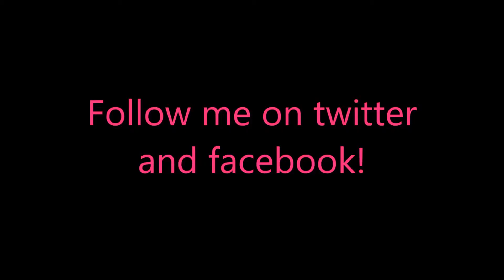Elven Legend 7: The New Generation Prof. Mode Level 42